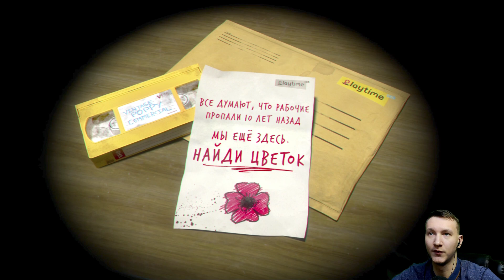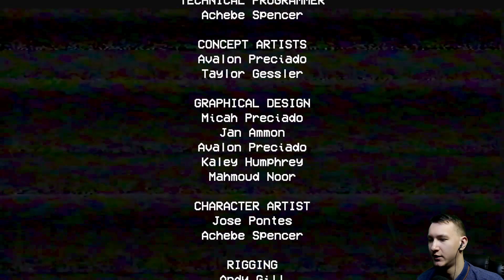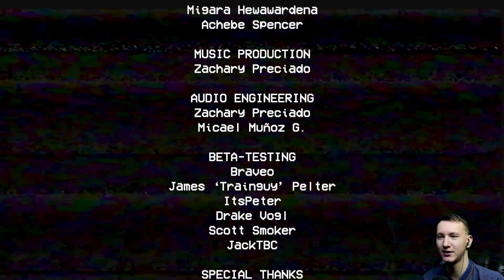ХАГГИ ТЕПЕРЬ НА РУССКОМ - Poppy Playtime Перевод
*С деловыми предложениями сюда (сотрудничество) * *С деловыми предложениями сюда * Poppy playtime 3 - вы должны остаться в живых в этом приключении ужасов/головоломки. Постарайтесь выжить среди мстительных игрушек, ожидающих вас на заброшенной фабрике игрушек. Используйте свой GrabPack, чтобы взламывать электрические цепи или захватывать что-либо издалека. Исследуйте таинственный объект... и не попадитесь.